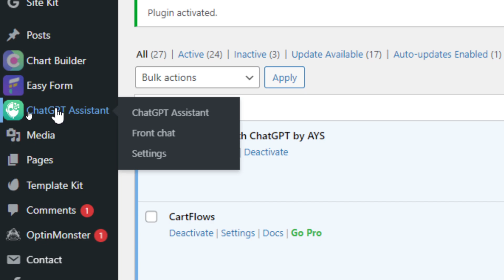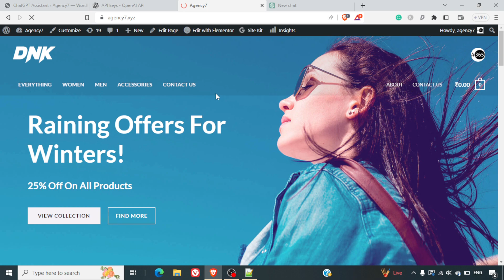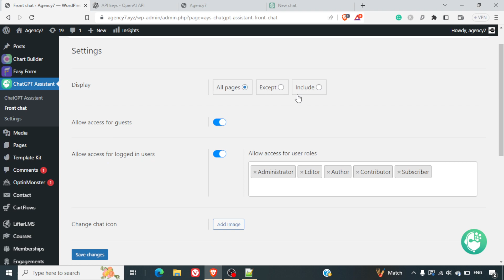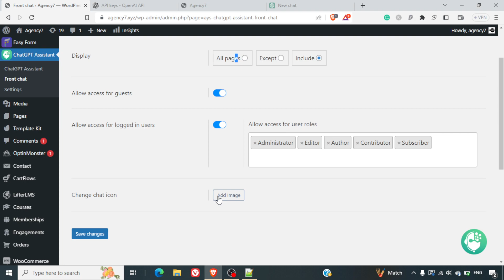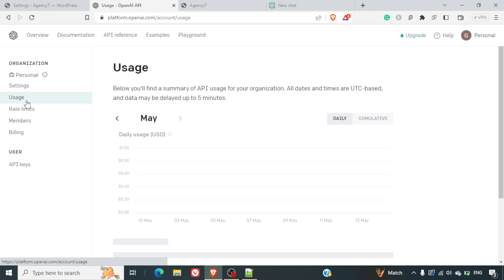ChatGPT Wordpress Plugin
Introducing the ChatGPT WordPress Plugin! This plugin provides an engaging chat box for your WordPress site, so you can easily interact with your visitors.

The ChatGPT WordPress Plugin is perfect for sites that need to offer customer support, or for sites that need to build a community of followers. With this plugin, you can quickly and easily start a conversation with your visitors, and get them involved in your site!

About us:
The vision is to help students master the art of WordPress & Digital Marketing.

Follow  the link to get access to the complete WordPress Development Course